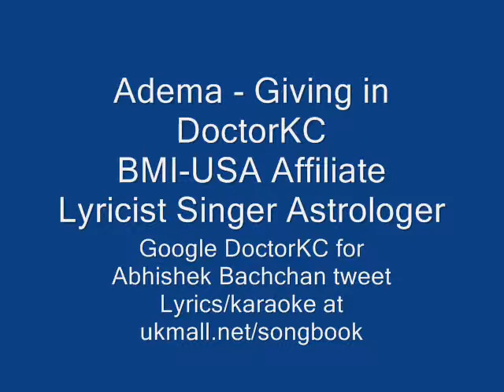Adema - Giving in - DoctorKC